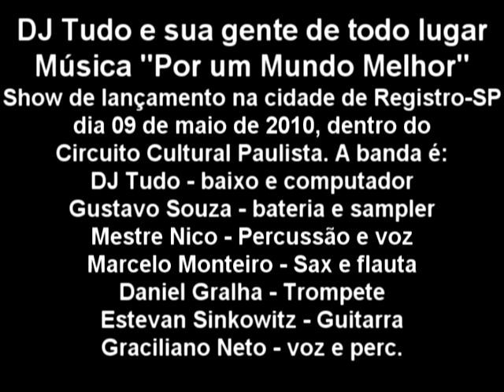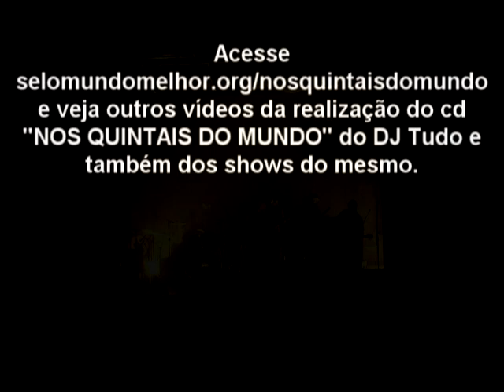DJ Tudo e sua gente de todo lugar POR UM MUNDO MELHOR em Registro-SP dia 09 de maio de 2010.mpg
DJ Tudo e sua gente de todo lugar. Música "Por um Mundo Melhor"
Show de lançamento na cidade de Registro-SP, dia 09 de maio de 2010, dentro do Circuito Cultural Paulista. A banda é:
DJ Tudo - baixo e computador
Gustavo Souza - bateria e sampler
Mestre Nico - Percussão e voz
Marcelo Monteiro - Sax e flauta
Daniel Gralha - Trompete
Estevan Sinkowitz - Guitarra
Graciliano Neto - voz e perc.